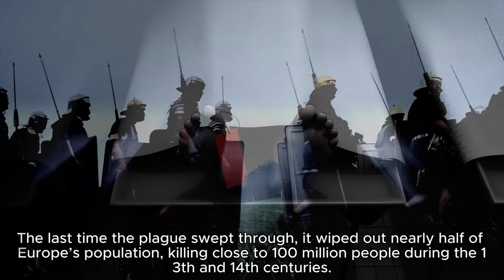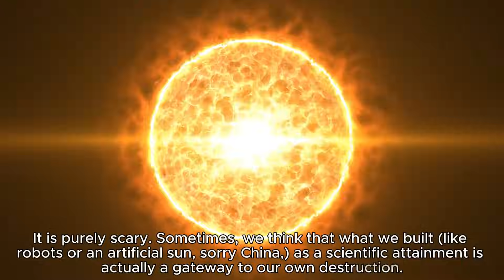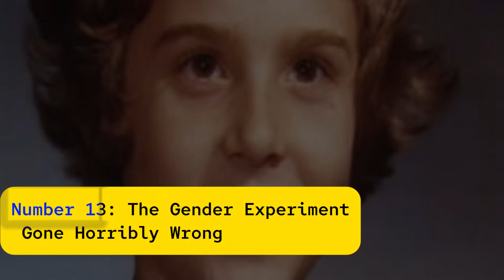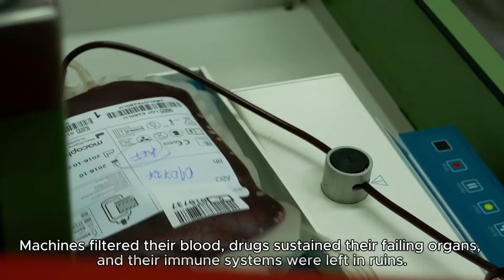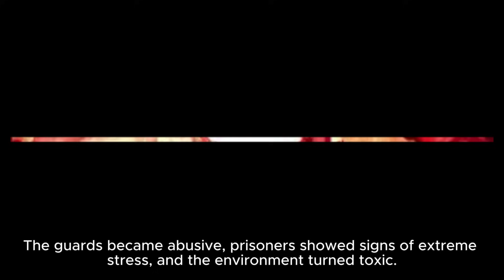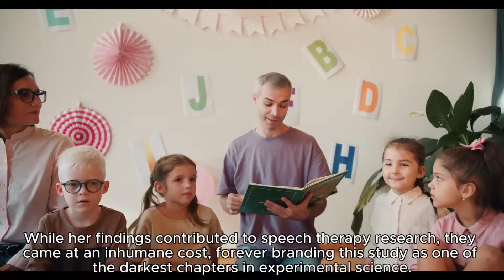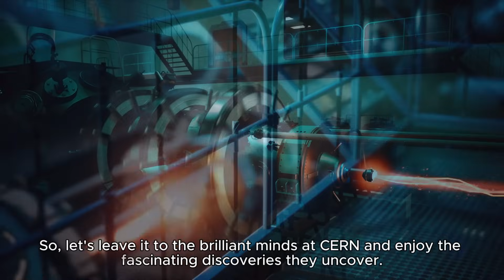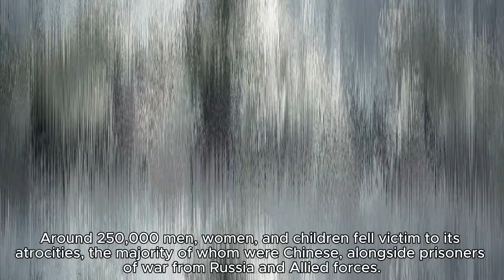15 Real Experiments That Went Horribly Wrong and Shocked Scientists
Science is about discovery, but sometimes, experiments take a disastrous turn, leaving even the brightest minds stunned. In this video, we’re exploring 15 real experiments that went horribly wrong and shocked scientists — moments where ambition and unpredictability collided with chilling results.

From chemical reactions gone awry to high-stakes experiments that ended in tragedy, these stories serve as both cautionary tales and reminders of the risks involved in pushing the boundaries of human knowledge. Prepare for jaw-dropping accounts of science gone wrong that will leave you amazed and horrified.

You can also find us with:

15 Real Experiments That Went Horribly Wrong and Shocked Scientists
Experiments that went horribly wrong
Shocking scientific disasters in history
Real-life experiments with tragic results
Dangerous experiments that shocked scientists
Unbelievable lab accidents that ended in disaster
Science experiments that went too far
Horrifying outcomes of real scientific tests
Most dangerous experiments in history
Shocking failures in scientific research
Chilling tales of experiments gone wrong
Unpredictable scientific outcomes that horrified experts
Real experiments with tragic consequences
Shocking stories of science gone wrong
The riskiest experiments ever conducted
Real-life disasters in scientific labs
Experiments with deadly consequences
Shocking moments in experimental science
Dangerous experiments that defied expectations
Horrible lab accidents that stunned the world
The darkest failures in scientific history
Tragic outcomes of groundbreaking experiments
Shocking results of high-risk science
Most chilling experiments in history
Real-life scientific disasters that shocked the world
Experiments that exposed the risks of research
Unbelievable mishaps in scientific studies
Shocking cases of experiments gone awry
Dangerous science projects with tragic results
Most controversial scientific experiments ever
Horrifying lab disasters that made history
Risky experiments that ended in disaster
Real-life lab mishaps with deadly outcomes
Most infamous scientific failures
Chilling tales of experimental mistakes
Science gone wrong: experiments with tragic endings
The riskiest tests in the history of science
Lab accidents that changed science forever
Shocking science experiments gone wrong
The most dangerous experiments in human history
Real experiments that turned into disasters
Horrible outcomes of scientific breakthroughs
Tragic stories from the world of experimental research
Unbelievable disasters in scientific labs
Dangerous scientific tests that went too far
Real-life experiments with shocking results
The deadliest experiments in science history
Horrible lab accidents that horrified the world
Shocking scientific outcomes that defy reason
Tragic tales from experimental science